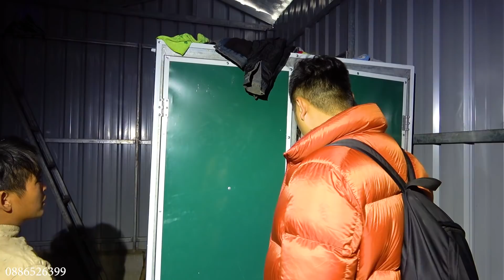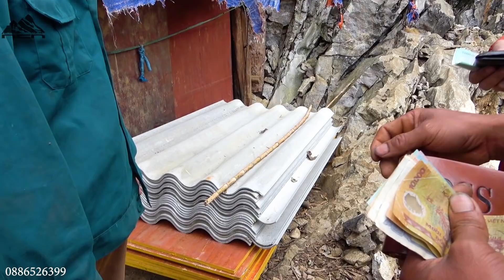Sửa Chuồng Lợn Cho Em Lầu Mí Sính và Thăm 4 Anh Em Mồ Côi | Tập 1 | Nắng Cao Nguyên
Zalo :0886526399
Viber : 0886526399